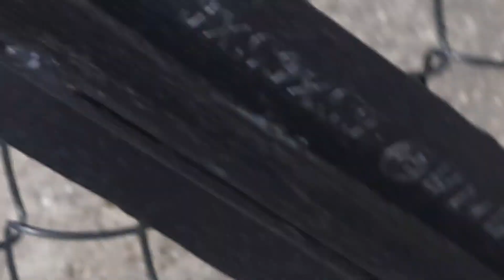Nainital zoo uttarakhand ❤️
Edited by YouCut:Edited by YouCut:Edited by YouCut:Edited by YouCut:Edited by YouCut:ramnagerdipikasfamily
Morning cleaning routine
cleaning routine
So hello friends welcome to "Ramnagar dipika's family"
Introduction - My name is Dipika pandey
From Ramnagar And Uttarakhand |
so friends aaj ki video me maine nainital zoo ki video share kari hai routine dikhaya hai is par vid2o banaye ishi topic par video banaye hu. !
Topic
Indian housewife nainital vlog
Ramnagar
Dipika
cleaning routine

VLOGS
Home routine
Vlog
Vlog video
House wife
Indian housewife nainital trip
nainital zoo

nainital zoo
nainital zoo outing